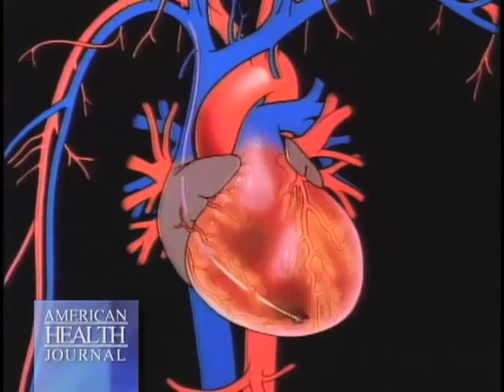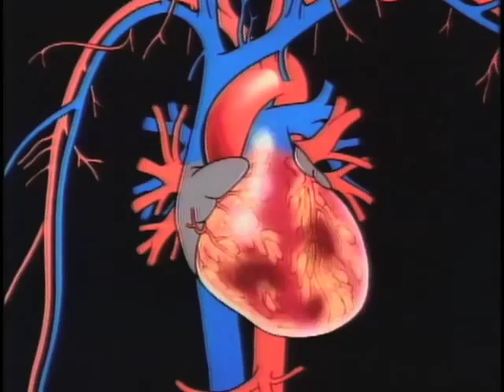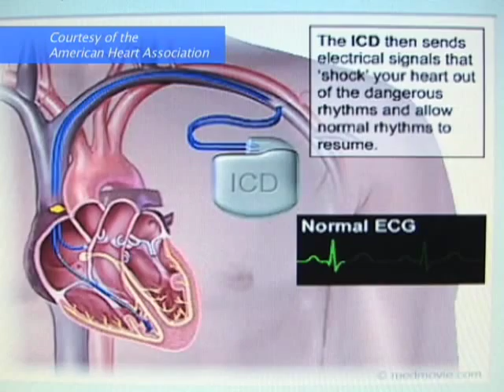Arrhythmia Treatment Video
heart-arrythmia-treatments-michael-panutich-md